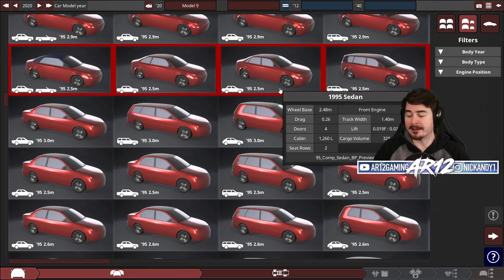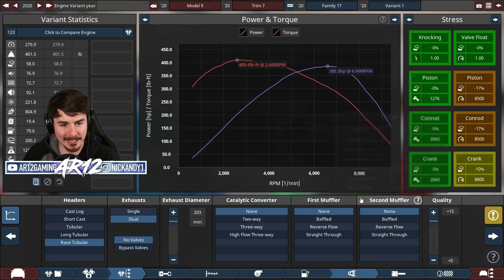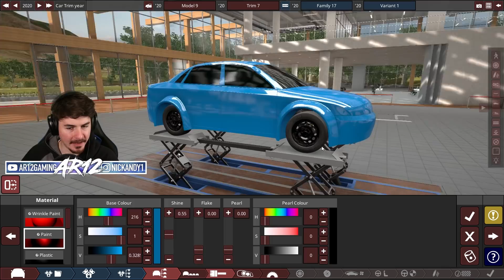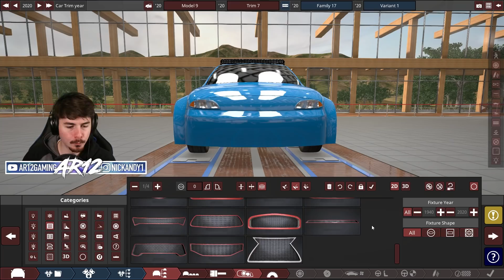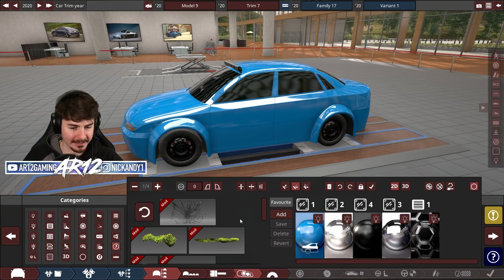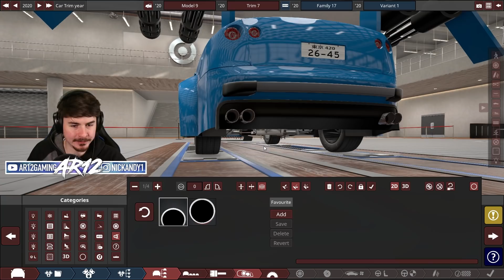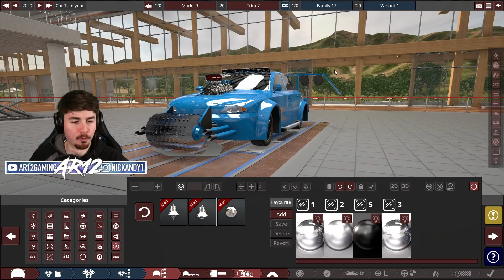Building The Best Zombie Survival Car in Automation & BeamNG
Automation's Zombie Survival Car is here! What's the Best Zombie Survival Car? Probably this one! Then we bring out our Automation Cheese car to do a BeamNG Drag Race!